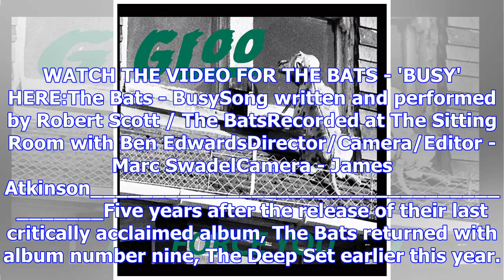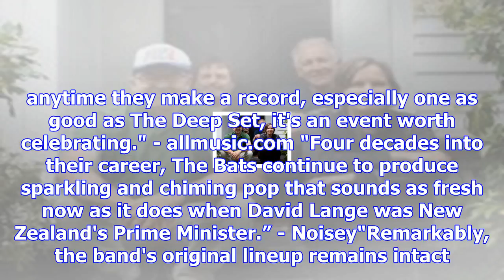The bats release video for 'busy’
Friday, 24 November 2017, 6:30 pm Press Release: Flying Nun The Bats Release Video for 'Busy’ From T...